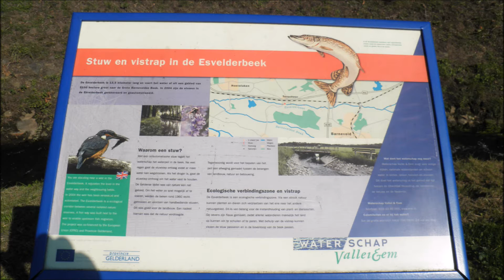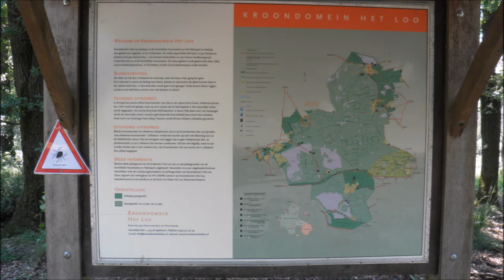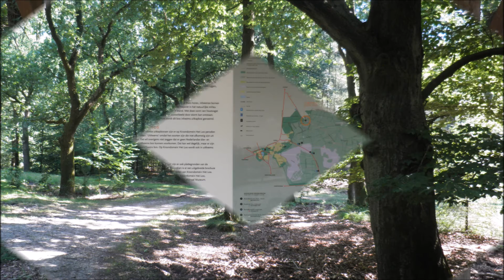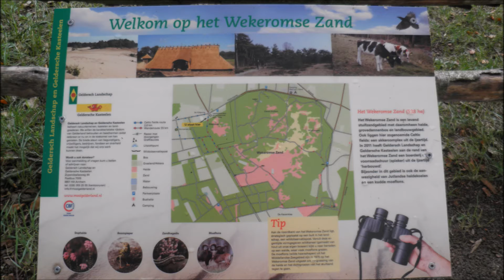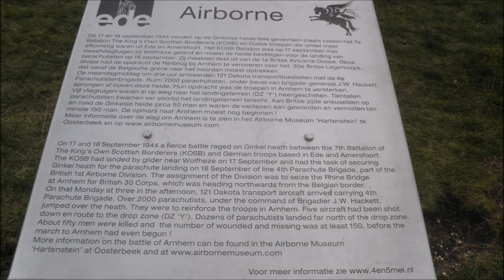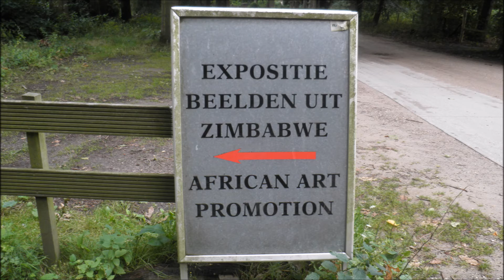Het Geldersch Landschap 2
2e deel van de impressie over het Geldersch Landschap